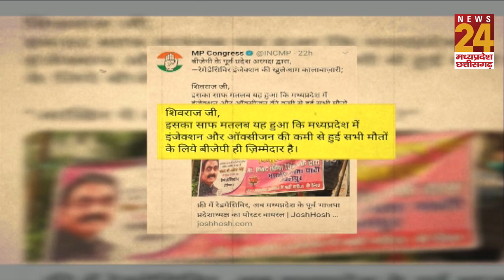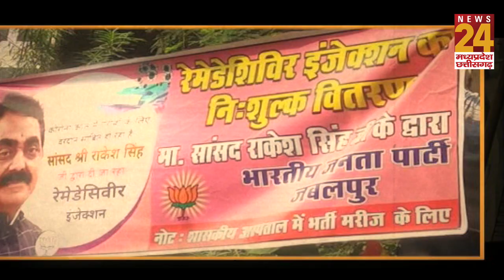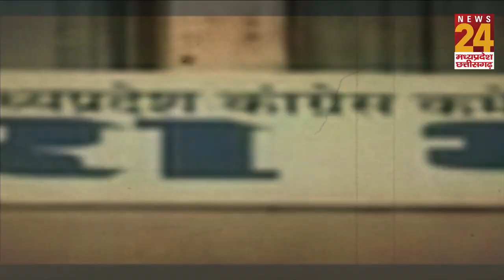Jabalpur: BJP सांसद राकेश सिंह बांट रहे रेमडेसिवीर इंजेक्शन, पोस्टर लगने के बाद सियासी घमासान!